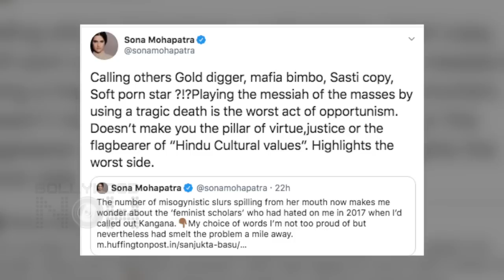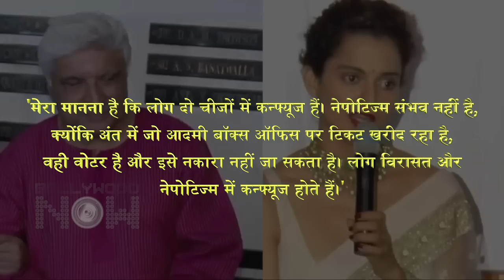Sona Mohapatra SLAMS Kangana Ranaut, Javed Akhtar Reacts To Her Nepotism Comment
Kangana Ranaut slammed by Sona Mohapatra once again, Javed Akhtar too reacts on nepostim. Watch the video to know more details.